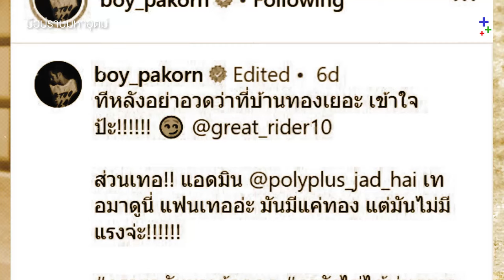Fin Special | ศึกเพื่อนซี้ไอจีเดือด! | มือปราบมหาอุตม์ | 3Plus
“ดูละครย้อนหลัง” เรื่อง มือปราบมหาอุตม์ กดลิงก์นี้ได้เลย สำหรับสมาชิก 3Plus Premium สามารถดูละครย้อนหลังได้ไวก่อนใคร ไม่ต้องรอ! และดูได้แบบต่อเนื่องโดยไม่มีโฆษณาคั่น

ดูสด มือปราบมหาอุตม์ ออกอากาศ ทุกวันจันทร์ - อังคาร เวลา 20.30 น. TV : ช่อง3 กด 33

 กระทิง นักเลงในคราบมือปราบ คู่ปรับของ ไม้ นักบุญในคราบโจร การกลับมารวมตัวของพี่น้อง ที่ต้องกลายเป็นศัตรูเพราะโชคชะตา ทั้งคู่ต่อสู้เพื่อจุดมุ่งหมายเดียวกัน แต่แตกต่างกันที่จุดยืน ไม่เพียงหน้าที่ ที่ต้องเดินต่อไป แต่เป็นเรื่องของหัวใจ ที่มีให้กับ กำไล ผู้หญิงที่ทั้งคู่หมายปอง สุดท้าย..สองต้องเหลือเพียงหนึ่ง ใครกันจะได้หัวใจไปครอง ใครกันจะเป็นผู้ชนะในเกมแห่งศักดิ์ศรีครั้งนี้ อาคม คาถา คงกระพัน ฤๅจะสู้หัวใจคน

นำแสดงโดย : วรินทร ปัญหกาญจน์, พงศกร เมตตาริกานนท์, พิจักขณา วงศารัตนศิลป์, พิชชาภา พันธุมจินดา, สมชาย เข็มกลัด, ศุกล ศศิจุลกะ, ลภัสรดา (รุจิรา) ช่วยเกื้อ, อริศรา วงศ์ชาลี, ประกาศิต โบสุวรรณ, ธนายง ว่องตระกูล, นันทศัย  พิศลยบุตร

บทประพันธ์โดย : เพชรพญาธร
บทโทรทัศน์โดย : เพชรพญาธร
กำกับการแสดงโดย : กษาปส์ สัมมาบัตท์
ผู้ผลิตโดย : ธัญนิธิ ฉันท์เอกสิทธิ์ บริษัท หก สี่ เอี่ยว จำกัด

เพลงประกอบละคร : ส่วนเกิน | เลอทัศน์ เกตุสุข (โต Mirrr)
คนเดียวในหัวใจ | กัน รัชชานนท์ เรือนเพ็ชร์ (Gun PROXIE)